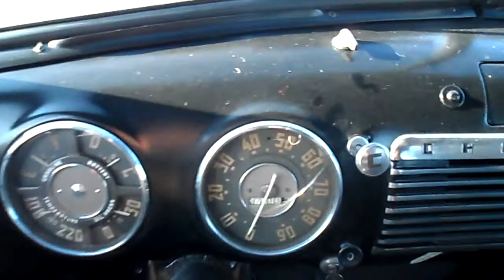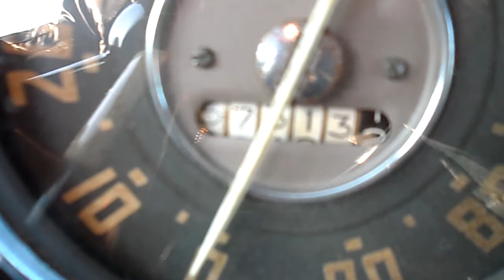1953 Chevrolet Pick up 3100- American Muscle Cars-- Palatine, IL